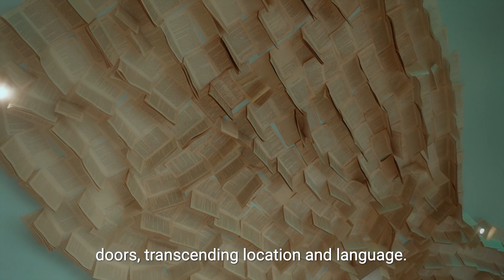Independence Day 2021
With this Independence Day, we celebrate the uniqueness and richness of our land.
Let us feed the things that bring us together.
Let us feed our potential.
Let us feed our diversity.
Let us feed our resources.
To lead us to progress.
Happy Independence Day Nigeria!